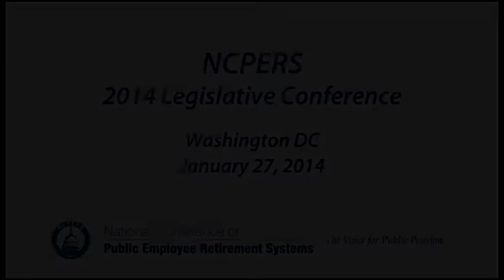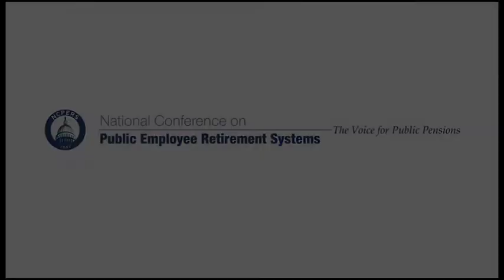Steve Kreisberg, from AFSCME & Illinois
Steve Kreisberg, Director of Collective Bargaining, from AFSCME, discusses the Illinois case study at the NCPERS 2014 Legislative Conference.